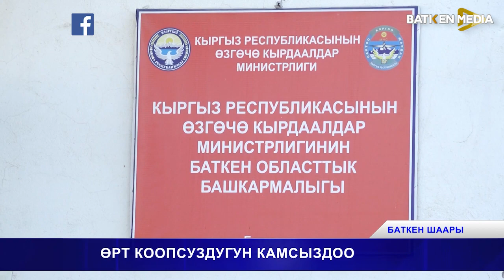ӨРТ КООПСУЗДУГУН КАМСЫЗДОО